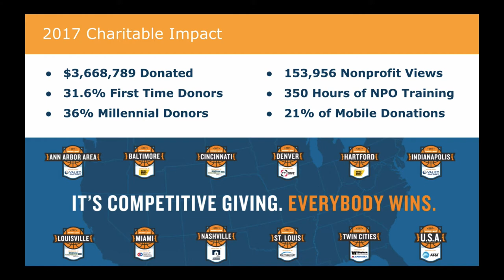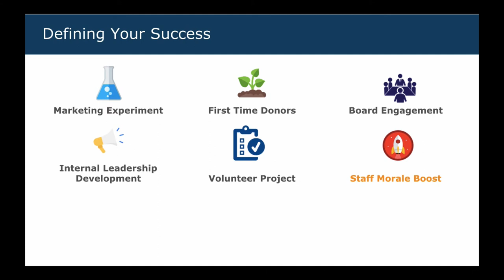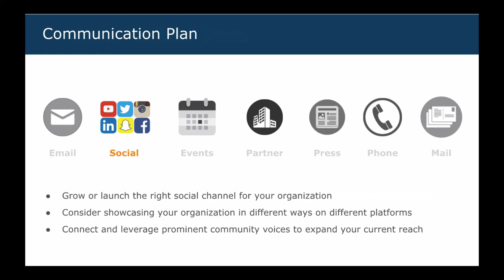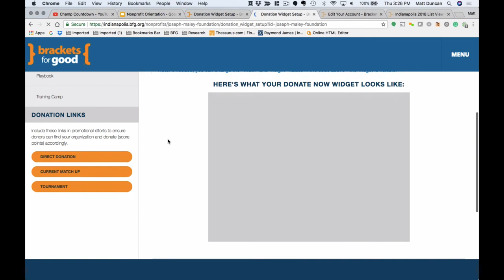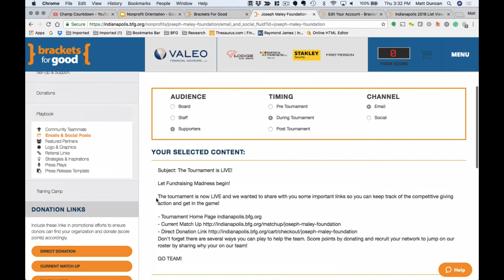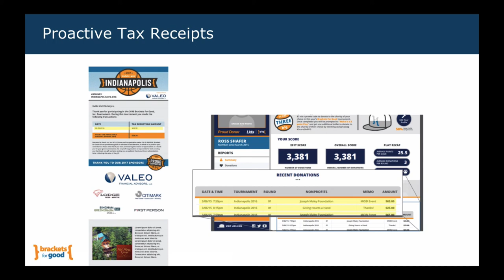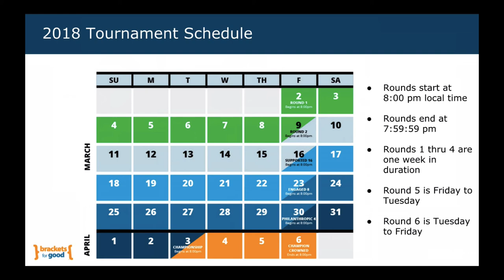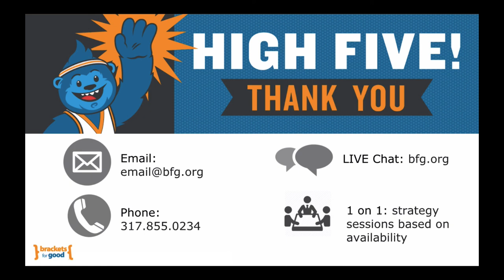BFG18 Nonprofit Orientation Round 2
Fundraising Madness is about to tip off and nonprofits across the country have the opportunity to learn the ins and outs of how to build a successful run in BFG18!